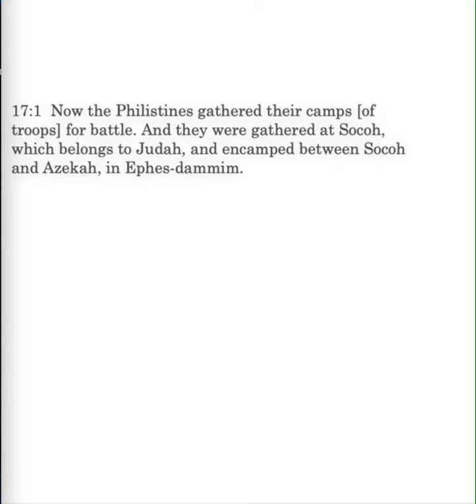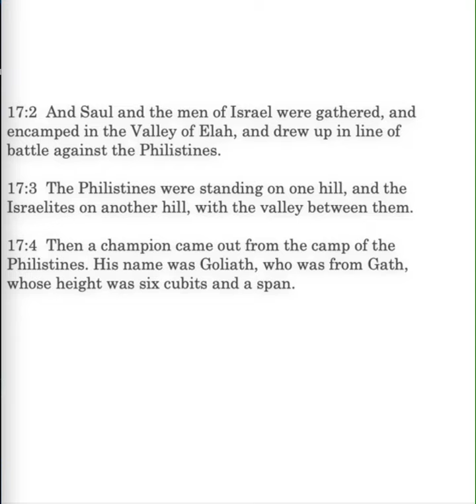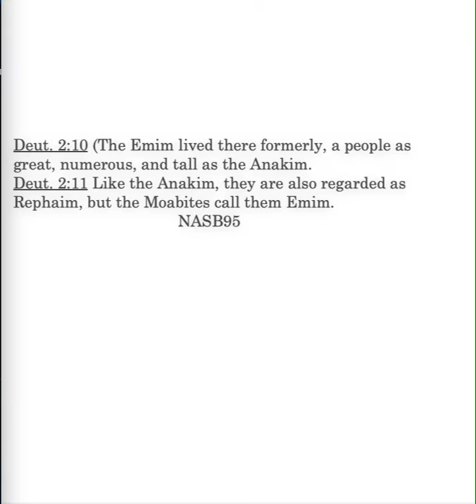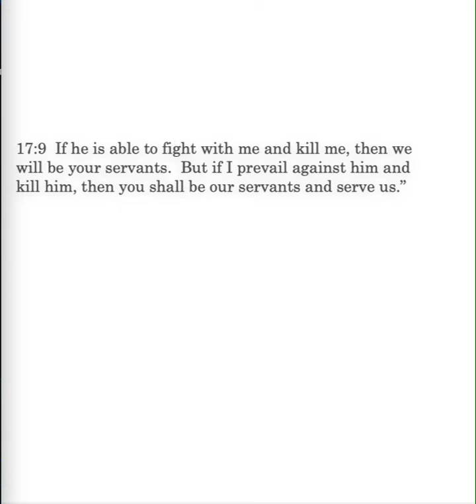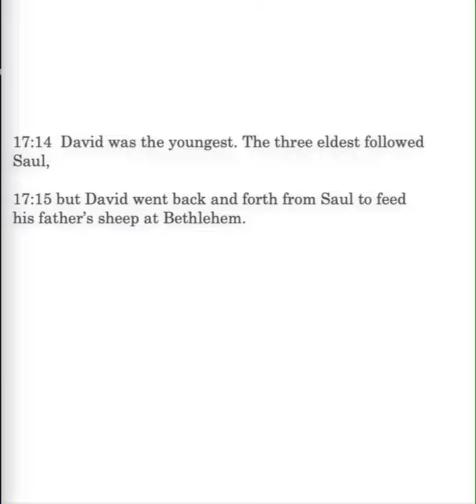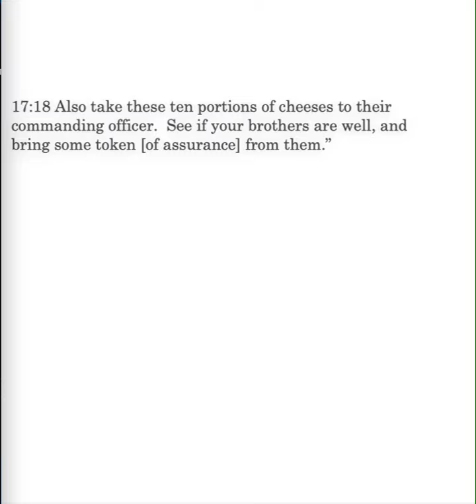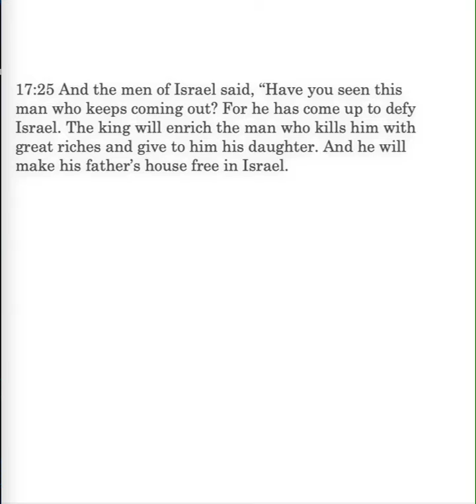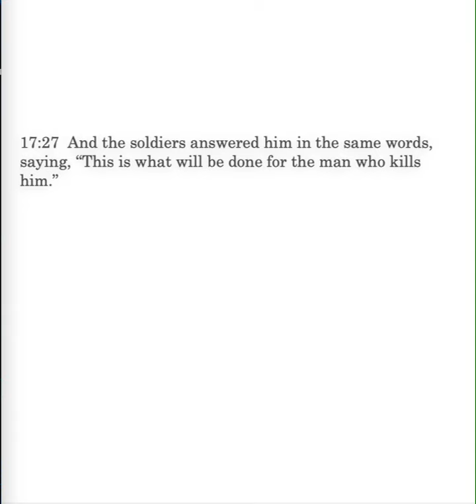CS The Life of David 1 Samuel 17:1-27 Lesson 5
The Life of David 1 Samuel 17:1-27: David and Goliath; Goliath: his description and weapons; giants/Rephaim; significance of representative fighters; David enters the scene.